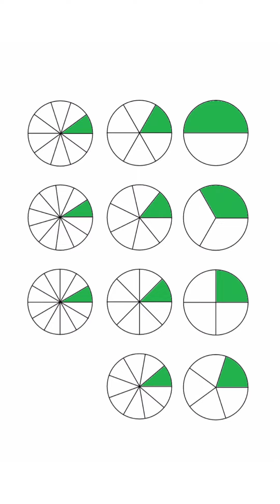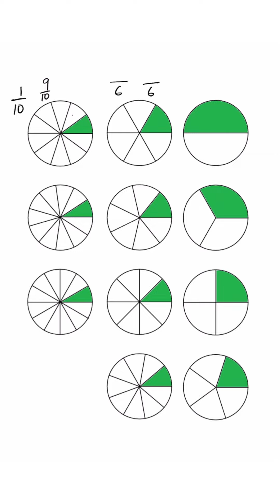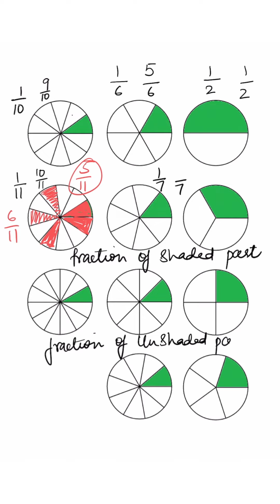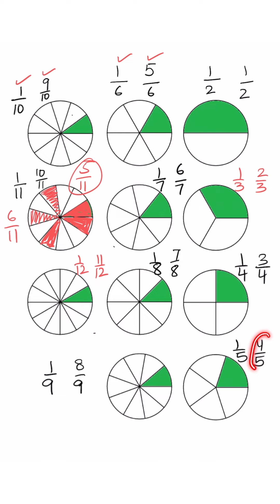Video 2 | Fraction of Shaded and Unshaded Parts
Maths made easy through my tips. I post  concept videos everyday. Hope you find them informative.

If you have any more questions or doubts on any Maths concept.

Our Exclusive Facebook Page where we share Free worksheets for children